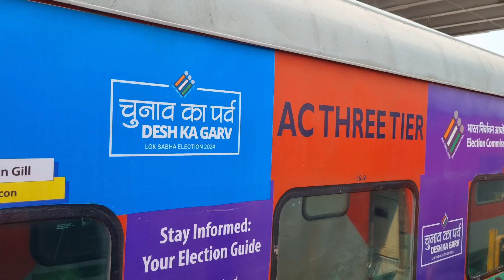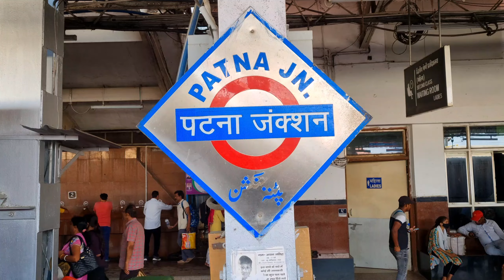Magadh Express Part 2 | Delhi To Patna 3rd AC Journey*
Magadh Express Part 2 | Delhi To Patna 3rd AC Train Journey

20802 Magadh Express
New Delhi To Islampur
09:05PM    -   03:25PM
Daily | 1062KM | 25Halts | 18H 20M

my Equipment:-

My vlogging phone
My wireless mic
My camera
My power bank
My tripod
My tripod
My pendrive